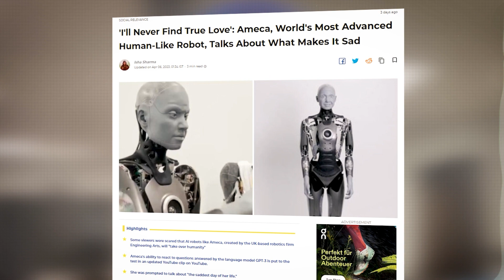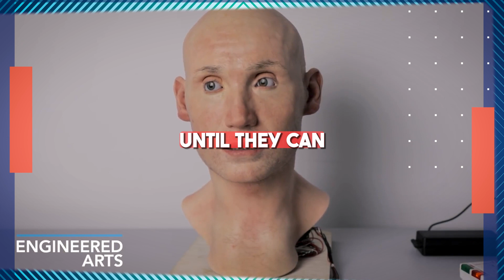AMECA Humanoid Robot's GPT-3 & GPT-4 Upgrade Shocks the World (Approaching SINGULARITY)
Ameca, a realistic humanoid robot, has received a GPT-3 and GPT-4 upgrade from Engineered Arts, enhancing her communication abilities. Her lifelike expressions and coherent responses during a conversation with engineers demonstrate the potential of AI-driven robots. While there is room for improvement, Ameca's modular architecture allows for future enhancements. As technology advances, we can expect even more developments in AI and robotics, transforming how we interact with these creations.